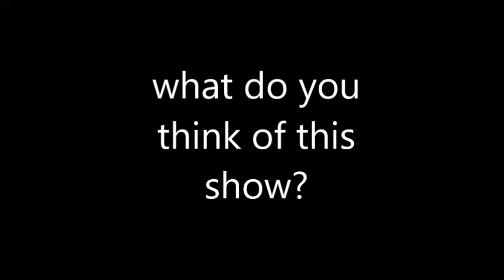What Do You Think of this Show? #87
Freakazoid! (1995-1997), I hope you like it! this was a childhood favorite of mine! (despite I was 3 years old when this came out!)